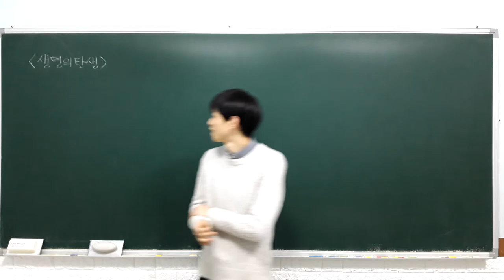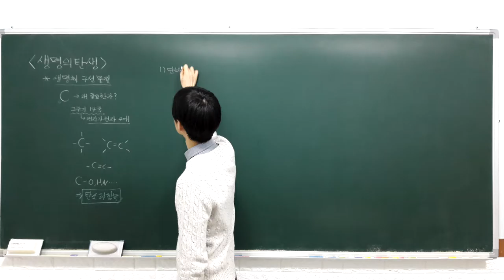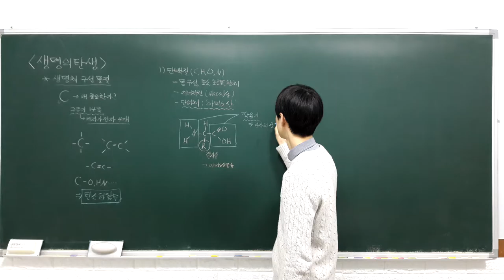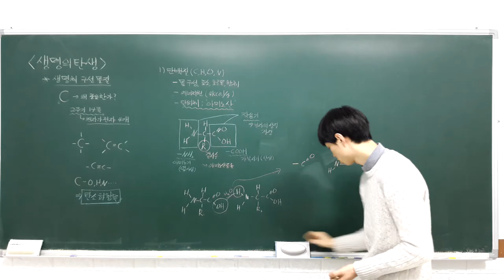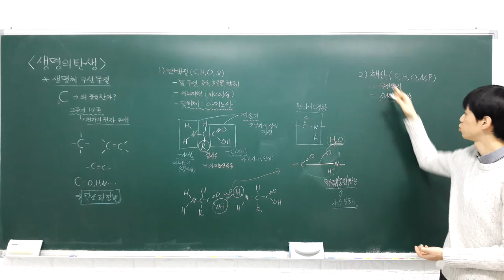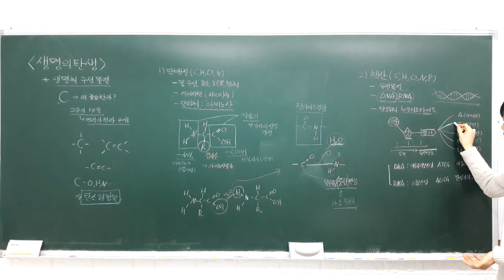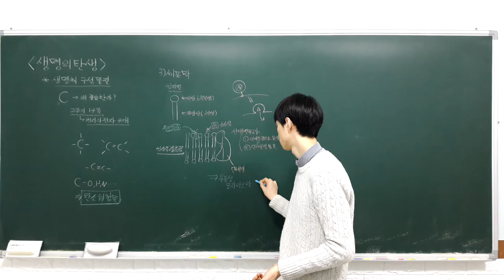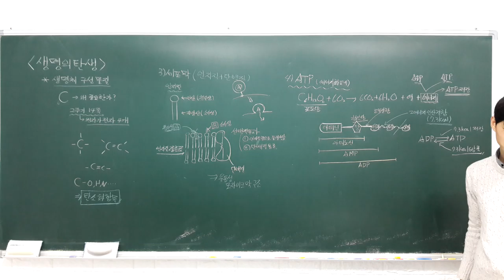고등 융합과학 3 1 1 생명체를 구성하는 물질 (화요일)